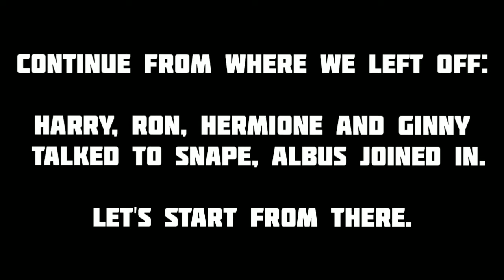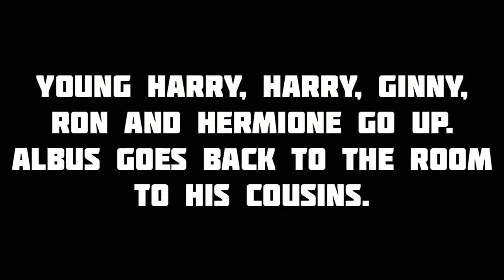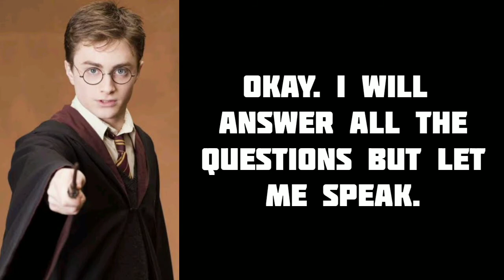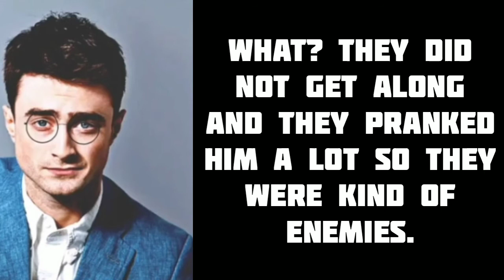Harry Potter and the Next Gen: the Unexpected Time Travel || episode 19 || Potterhead Forever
Hey guys! hope you guys like it.please like and subscribe to my channel and share this video with fellow Potterheads, it would mean a lot to me, most importantly, stay safe.

so guys, I just found out that YouTube had disabled my comments, so I turned them on, hope they are visible again...